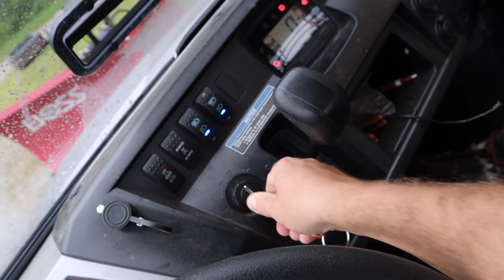Time for the BIG GUNS! Bolting DOWN the 6x6 Sill Plates on our Post & Beam Garage Build Day 3